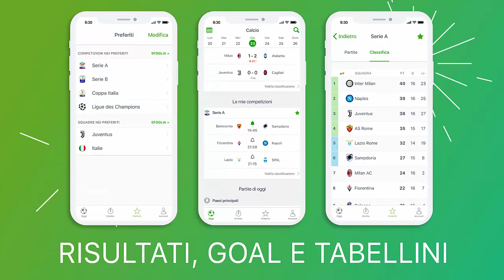PAGELLE DI MERCATO | PEDULLA': "INTER, NONOSTANTE MODRIC MERCATO SUPERBO"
Michele Criscitiello e Alfredo Pedullà commentano il mercato nerazzurro e di tutta la serie A.